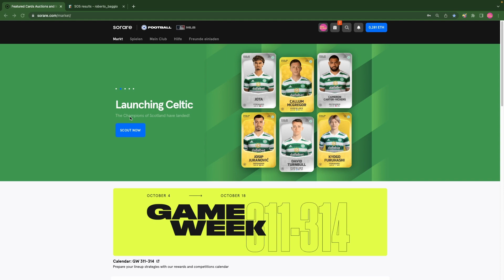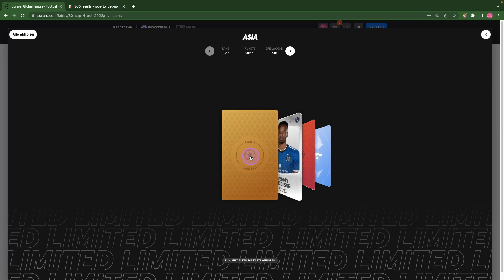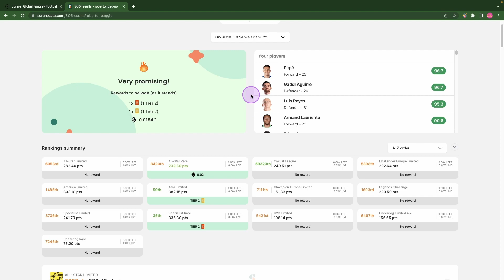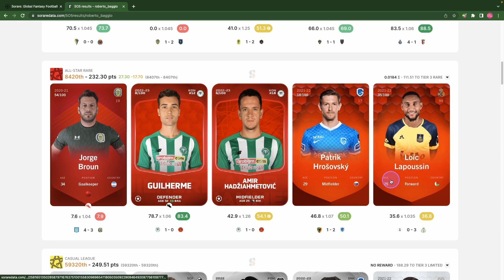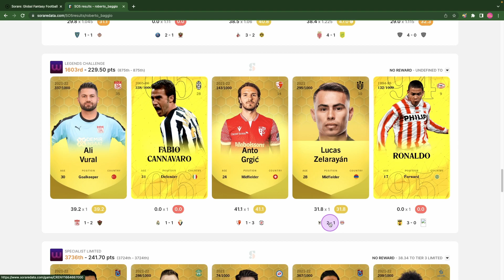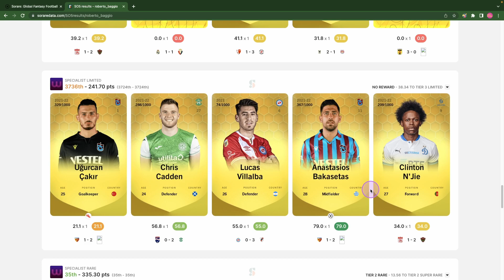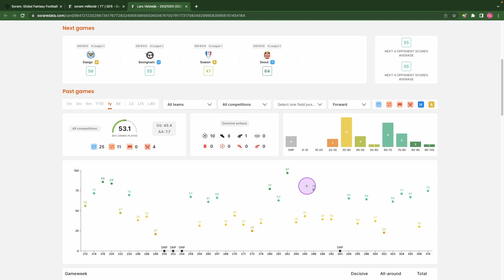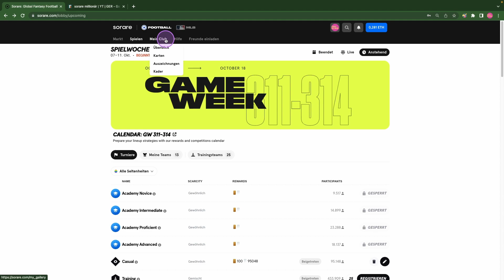🤑 So darf es gerne weitergehen... ⚽️ Sorare (deutsch)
▶️  🎁 GRATIS limited Karte bei Anmeldung nur über diesen Link*

Mit meinem Link bei Anmeldung ⓵② Common Cards und ① limited Card GRATIS erhalten🎁 Dazu einfach 5 Karten auf dem Markt ersteigern (nicht von anderen Managern!).

Unterstütze mich ganz einfach und komplett KOSTENLOS

🔔 GLOCKE AN
🙏 DANKE

▬▬▬ Mein Equipment 💻
✅ *Rode NT-USB Mini
✅ *Apple MacBook Air with Apple M1 chip
✅ *Logitech MX Keys Wireless Keyboard
✅ *Logitech MX Anywhere 3
✅ *Sony WH-1000XM5 Noise Cancelling Headphones

Mit sorare dem nft und fantastyfootball Game ist es möglich die finanziellefreiheit durch einen monatlichen cashflow zu erreichen. Dabei wird die fälschungssicher Technologie der ethereum blockchain angewendet. Auf meinen Kanal soraremillionaer baue ich eine tolle deutsch sprechende Community rund um das Thema sorare auf. Durch tutorials auf meinen Youtube Kanal Sorare Millionär, teile ich meine Erfahrungen dieses tollen playtoearn crypto play2earn Game sorare mit Dir. Ich hoffe, dass ich Dir durch meine soraretutorials und sorareguides weiterhelfen kann. Let's build the best sorare community on this planet together!hodl